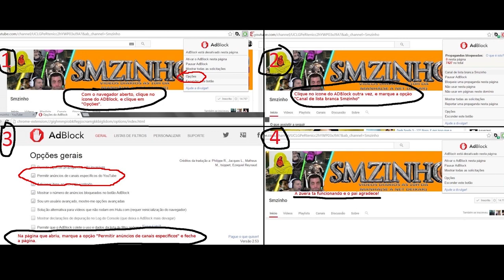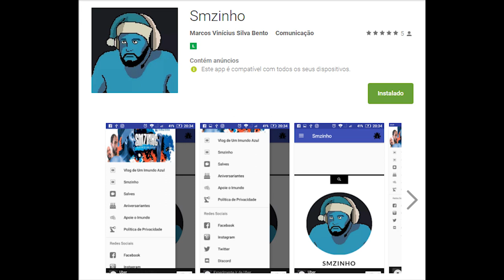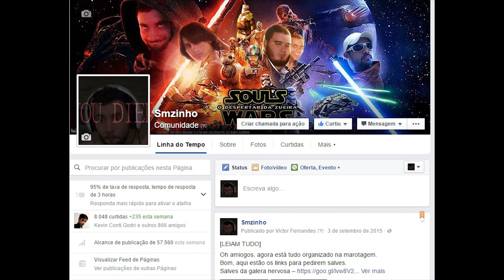AVGN PT#04 - Agora vamos passar de todas as fases!